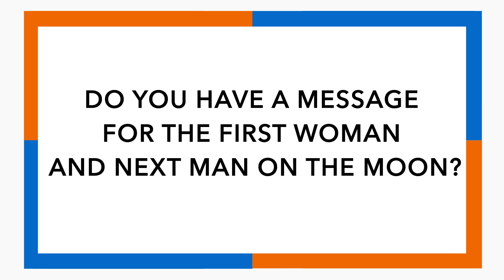AskNASA ┃ Special Episode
What questions would you ask NASA? Actor Brad Pitt, who plays an astronaut in his new movie Ad Astra, helps us kick off our new AskNASA YouTube series with a few questions about space exploration. What did you learn from watching astronauts on the International Space Station? Would you rather visit the Moon or Mars?